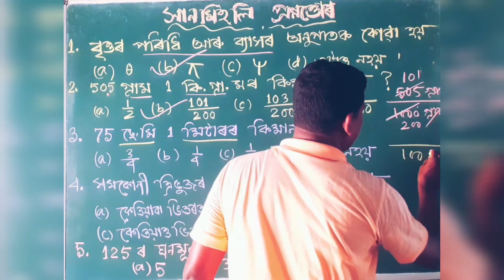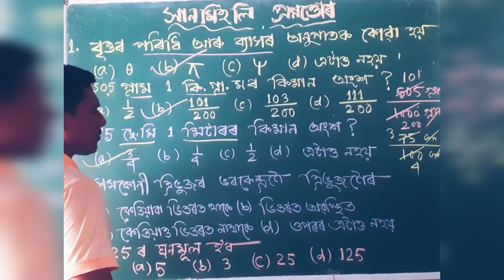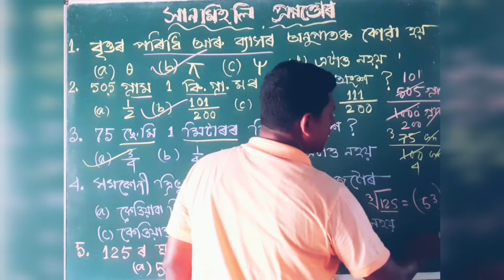Assam Direct Recruitment 2022|| Mathematics in Assamese ||part-21 Grade iii and iv|| 26441 posts.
Assam Direct Recruitment 2022 || Mathematics Free class in Assamese By Mokbul Hussain || Grade III & Grade IV || Total post 26441 .

Related Vodeo with Number System

Assam Direct Recruitment math class 2022
Assam Direct Recruitment mathematics 2022
Assam Direct Recruitment all important math questions  2022
Assam Direct Recruitment most hopeful q. 2022
Assam Direct Recruitment grade iii 2022
Assam Direct Recruitment grade iv 2022